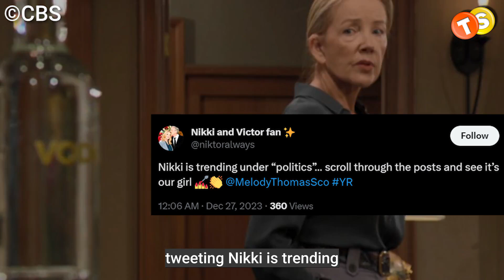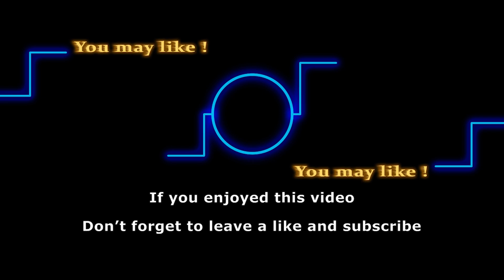Nikki meets mysterious savior at AA meetings | Y&R comings/goings for the week of January 1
Catch the latest buzz from the Young and the Restless set! Click to learn about Zuleyka Silver's newfound romance with a co-star following her recent break-up. Dive into the details of this sizzling on-set love story, adding an unexpected twist to the drama both on and off the screen.

With New Year and the first episode of the year 2024, there seems to be a new arrival in Genoa City. Brian Gaskill is joining Young and the Restless either as a savior for Nikki, or something bad. So, stick around to know all about him in the video.

Track:
Artist: